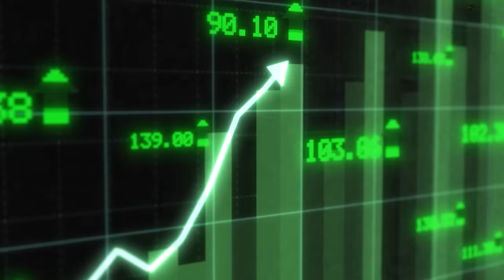Christian Universalism: 12 Questions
Can Satan be redeemed? Is Christian universalism a valid option for Christians? These are just a few of the questions I explore with Dr. Michael McClymond, an outspoken critic of Christian Universalism. We also talk about what the church has taught about universal salvation throughout history and offer a  biblical, philosophical, and theological critique.

The Devil's Redemption: A New History and Interpretation of Christian Universalism by Michael J. McClymond